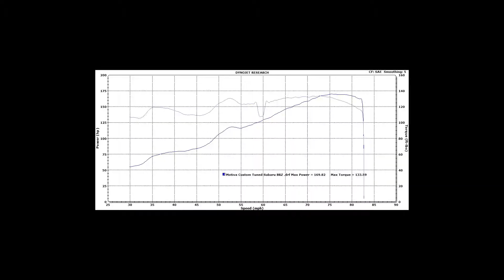2013 BRZ CAI Exhaust Tune 169 133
It took a while to dial it in, we have awesome tuning solutions for the FRS and BRZ At Motiva Performance,